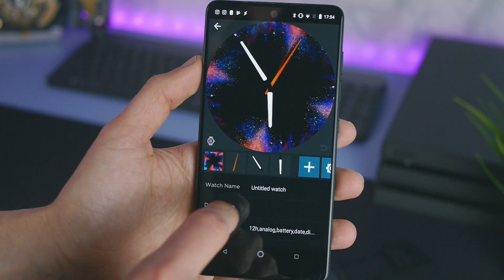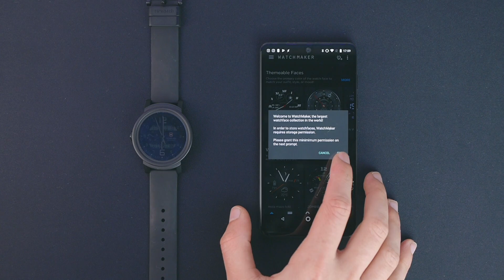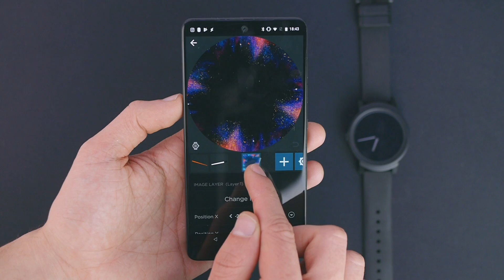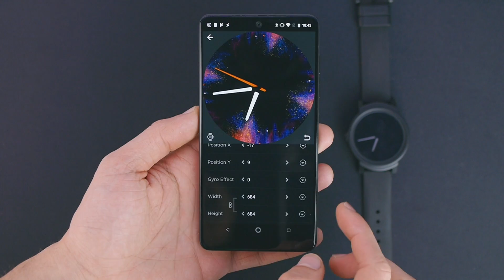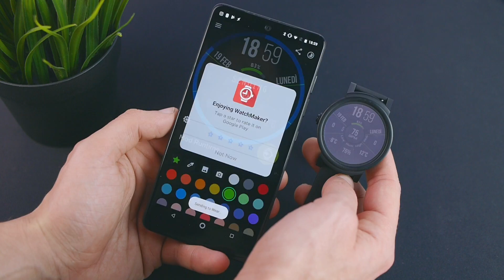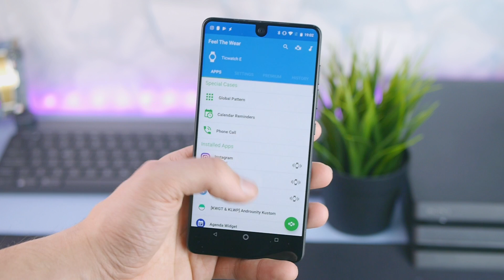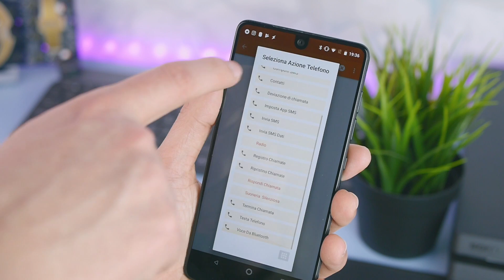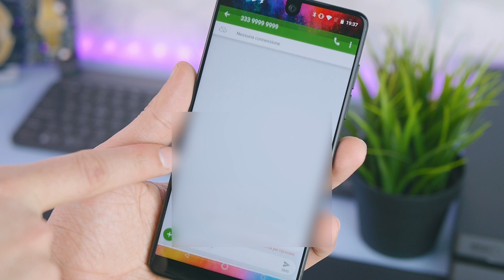3 APP per PERSONALIZZARE IL VOSTRO ANDROID WEAR! - Personalizzazione #20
3 applicazioni epr personalizzazare il proprio smartwatch Android Wear (watchface, gesture, launcher e molto altro) da Emanuele Capone per TuttoAndroid.net